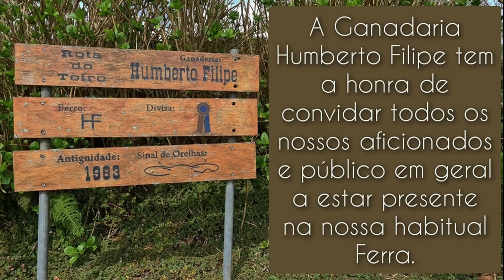Uma açorda em casa da Nélia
Terceira - ilha - Açores - amigos - comida